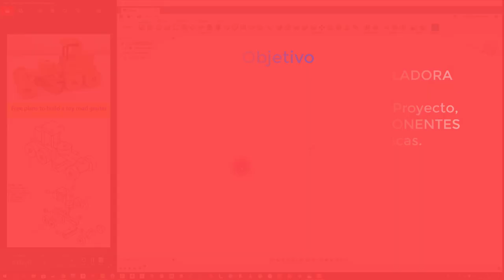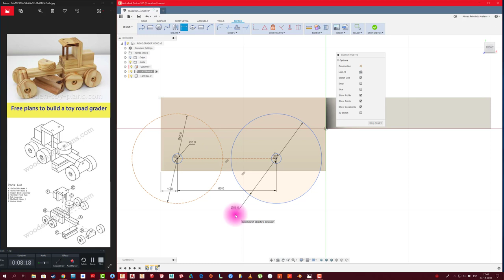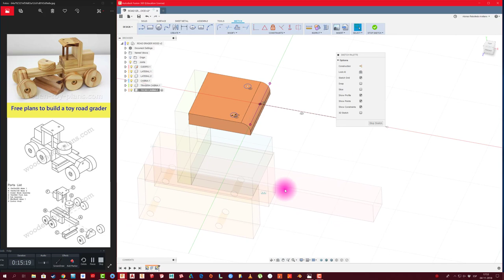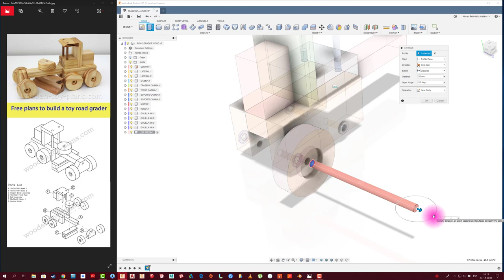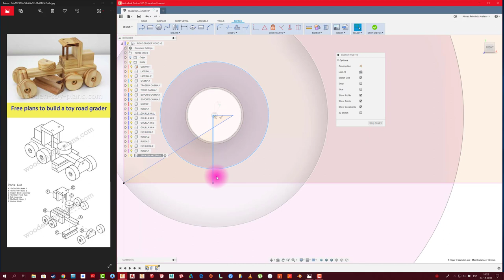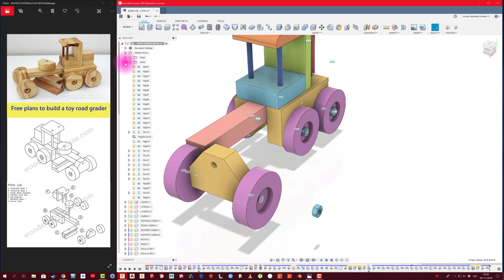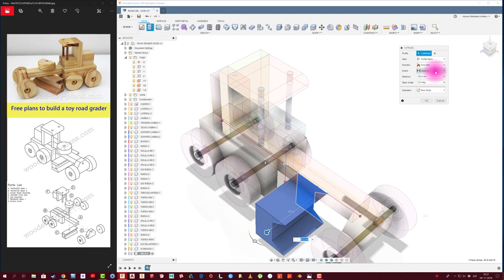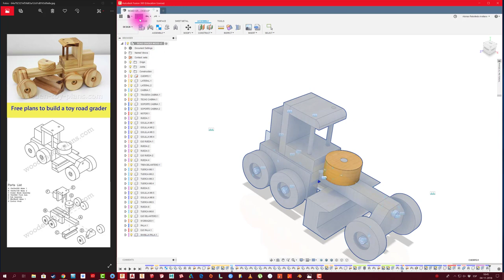FUSION 360 #127: DISEÑO ROAD GRADER WOOD